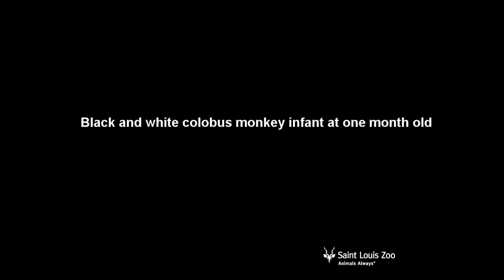Colobus monkey infant at Saint Louis Zoo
A male black and white colobus monkey was born at the Saint Louis Zoo's Primate House on May 20, 2011. "Mosi" [pronounced MOH-zee] is the first colobus to be born at the Zoo in 11 years.

Colobus infants are born with all white hair and a pink face. In contrast, adults are primarily black, with white hair encircling their face and half of their tail. They have a distinctive mantle of long white hair extending from their shoulders around the edge of their back. Infants will change color gradually until they reach adult coloration at about six months.

The 23-year-old mother "Roberta" came to the Saint Louis Zoo after attempts to introduce her to the colobus group at Binder Park Zoo in Michigan were unsuccessful. After the move to St. Louis, Roberta was easily integrated with the Zoo's 11-year-old female "Cecelia," and Mosi's father, five-year-old "Kima."

"It was believed that Roberta, who is an experienced mother, was likely post-reproductive when she arrived here," says Ingrid Porton, curator of primates at Saint Louis Zoo. "Happily she proved this to be incorrect."

Colobus monkeys are found throughout the forests of central Africa. The birth is part of the Association of Zoos and Aquariums' Colobus Species Survival Plan (SSP), a program to manage a genetically healthy population of black and white colobus monkeys in North American zoos.

Roberta has been a very attentive mother, holding the baby against her abdomen when resting, and supporting him with one arm as she travels.

According to Zoo staff, Mosi has proven to be a very active infant. Within just a few days he could be seen hopping from mom to the ground and back. "We anticipate that as Mosi grows he will prove to be a wonderful play companion for his still very playful dad," says Porton.